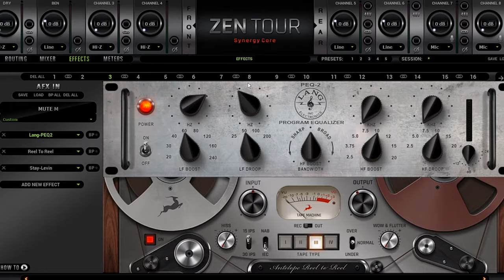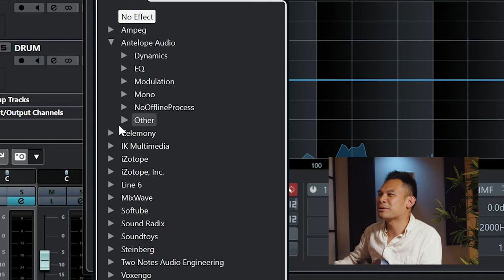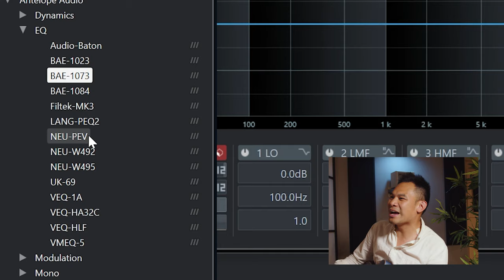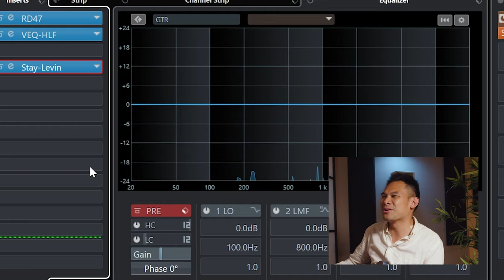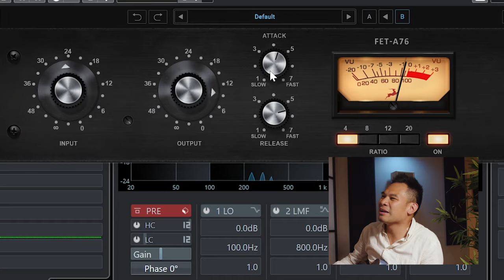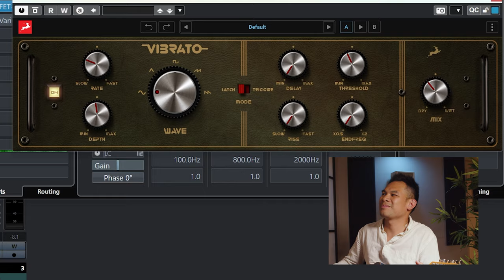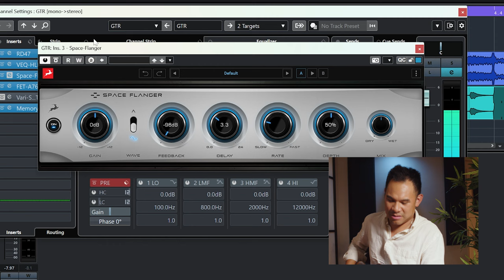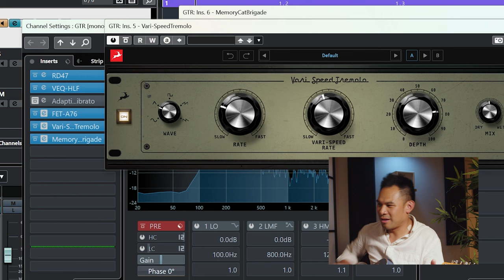Get The Antelope Audio Effects Without The Hardware! | Synergy Core Native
CHAPTERS
0:00 What Is Antelope Audio Synergy Core Native
1:59 The Gear I'm Using
3:05 Playing With The Preamp Plugins
5:30 EQ Plugins
7:59 Compressor Plugins
12:18 Modulation
15:04 More Effects
17:59 The Jam Out
20:46 Goodbye

🤘BIG THANKS TO:
Jared
Chris
Thorsten W.
Cris S.
Nate
Danny T.
JAM Pedals
Flo K.
Jeffrey J.
Brad H.
Ricardo H.
Filippo M.
Scott H.
Jim G.
Lawrence J.
Oliver P.
Enrico P.
Larry D.
Craig S.
Rachel B.
Greg S.
Brent B.
Chaz E.
Jayce. B
Gary S. D
The Dan
Gordon W.
Gaetano C.
Ingo H.
David S.
John R.
David N.
Gav
Long
Rick K.
Samuel C.
Justin P.
Jakub Z.
Dany D.
Jason S.
Jacob
Jeffrey R K
Louie F.
Paul T. L.
JC A.
Kiall F.
Disco B.
John B.
Brad D.
Lukas F.
Mike W.
Jacob C.
Greg M.
Justin M.
Bill E.
Cody M.
Larry B
Neal L.
David H.
Nels H.